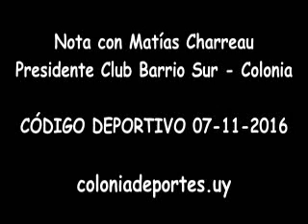Nota con Matías Charreau - Presidente Club Barrio Sur de Colonia - coloniadeportes.uy